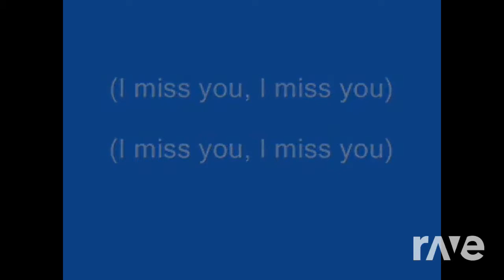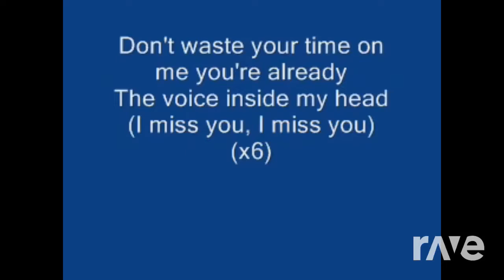I Thank You - Dido & Blink 182 | RaveDj